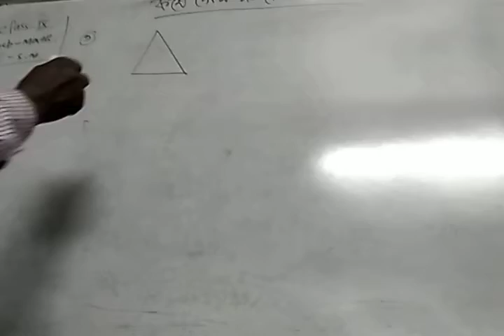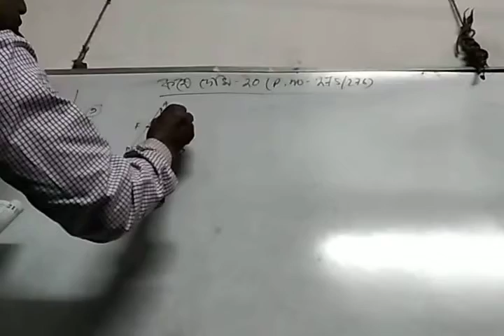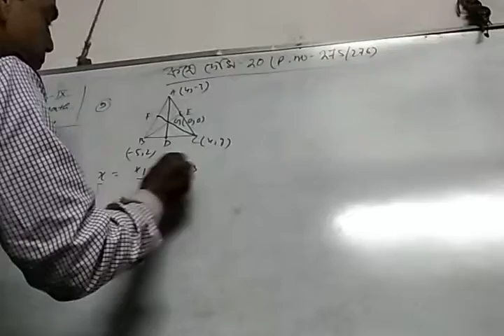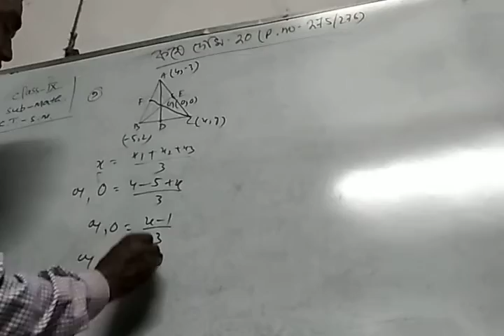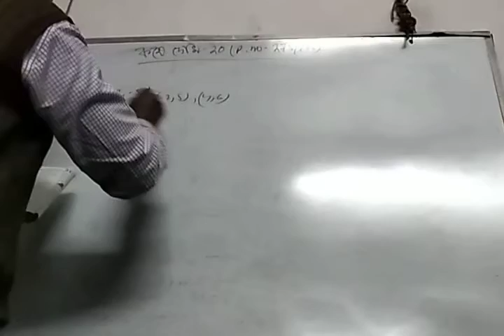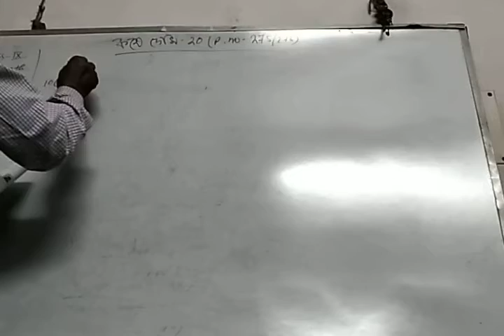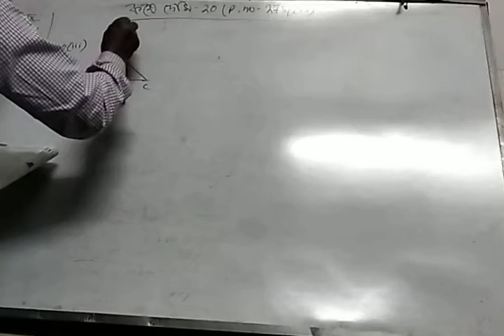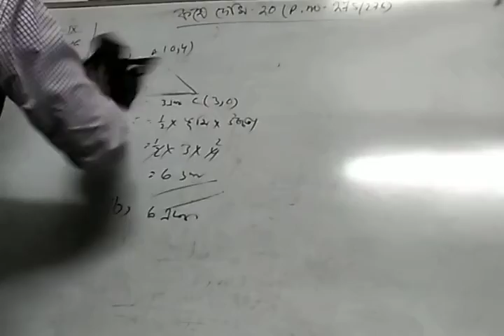Class-ix math part-2